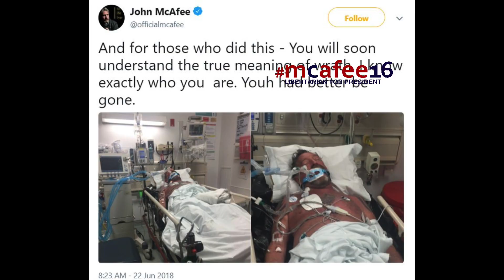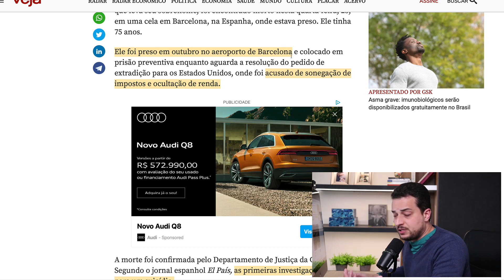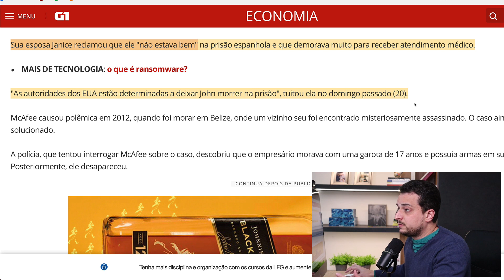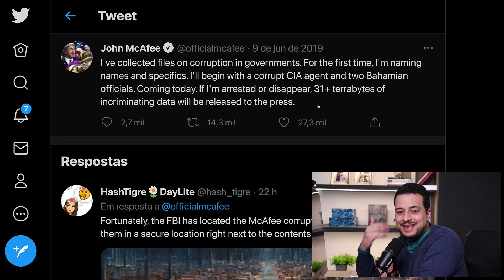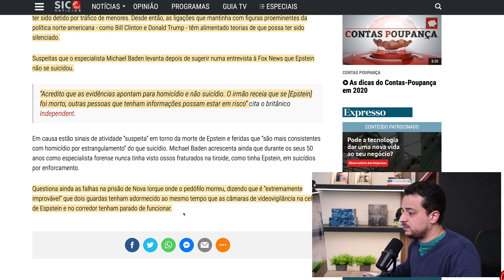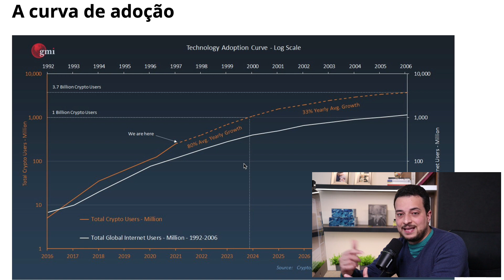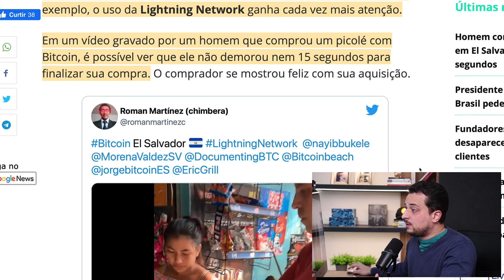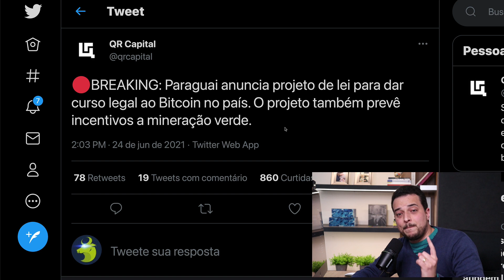Morte de John McAfee marca o fim de um ciclo para as CRIPTOMOEDAS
Existem pessoas que simbolizam uma época e John McAfee teve esse papel no setor de criptomoedas. Sua vida teve tantos altos e baixos quanto o próprio Bitcoin e o ódio que gerou aos políticos também foi similar ao do BTC. O corpo some, mas as ideias permanecem.

● BITPREÇO: compre BTC, ETH e USDT pelo menor preço!

● ALTER: conta digital com criptomoedas!

● PAXFUL: cansado de corretoras? Negocie Bitcoin diretamente com outras pessoas no P2P!

● LEDN: poupança com BTC e USDC. Não deixe seu dinheiro parado!